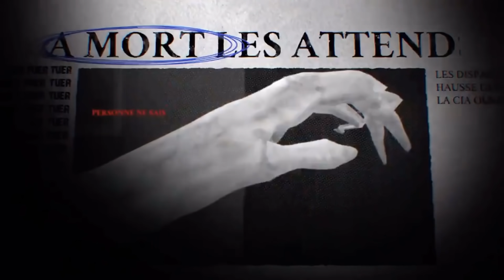Ma première copine ? Le Passé de Yanis #1